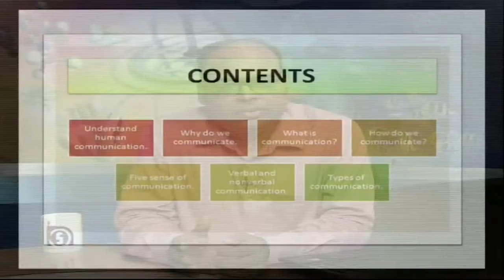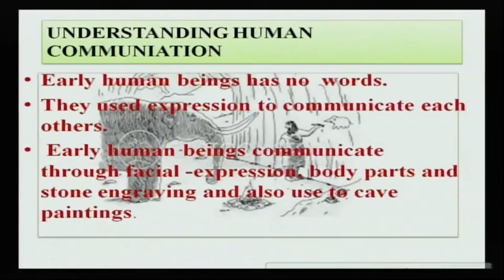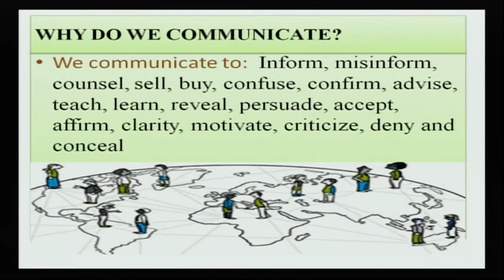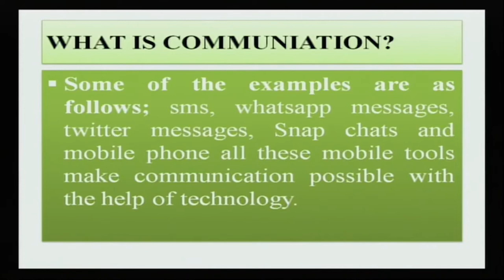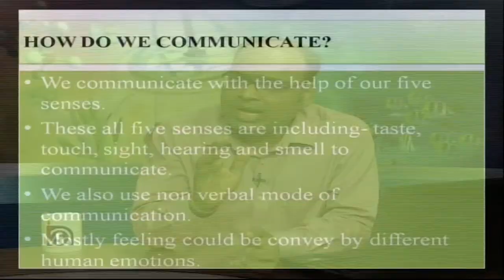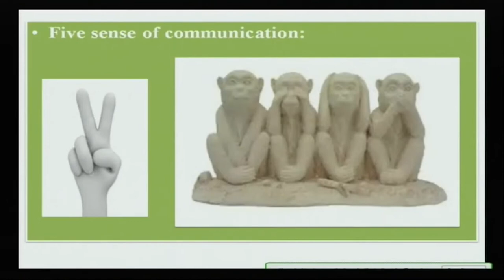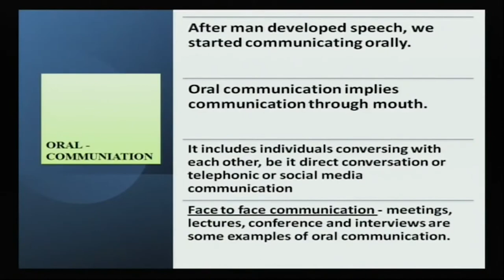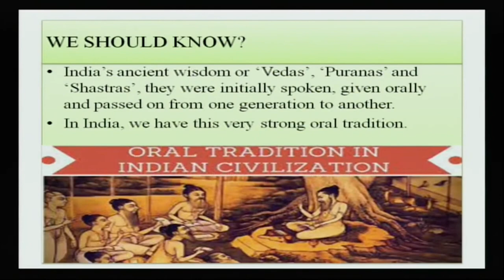L1 Introduction to Communication part01